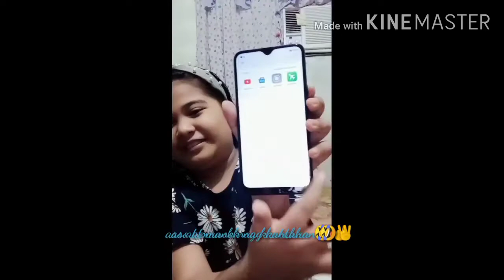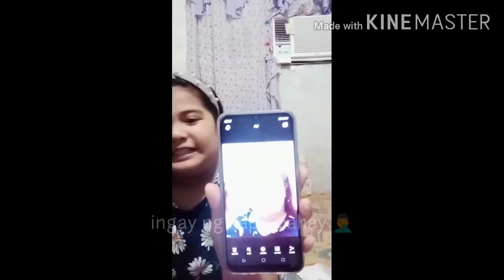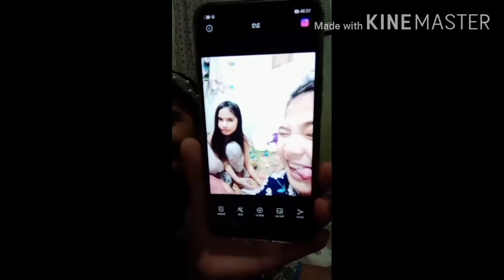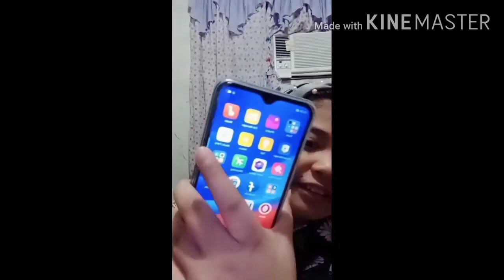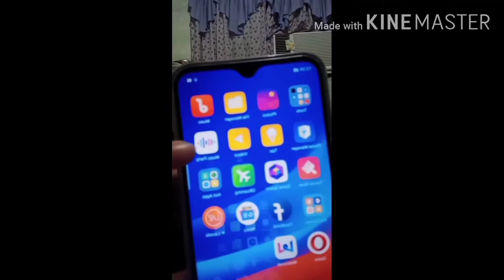Unboxing my new phone| OPPO A5s